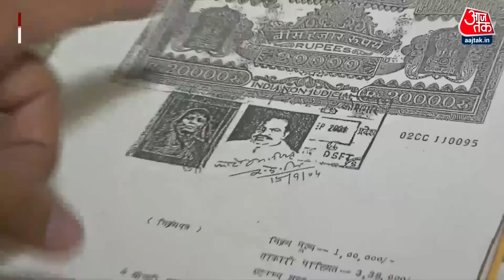Atique Ahmed का वो टॉर्चर रूम जहां रखकर वो लोगों को करता था प्रताड़ित| UP Police| CM Yogi| Aaj Tak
अतीक का अंत हो चुका है। लेकिन उसके जुल्म और सितम की सच्चाई धीरे-धीरे सामने आ रही है। उसी का एक हिस्सा है उसका टॉर्चर रूम। वो टॉर्चर रूम जहां उसने उमेश पाल को बंधक बनाकर रखा था। कई अन्य गुनाहों को भी उसी रूम में अंजाम दिया। अब उस टॉर्चर रूम के अंदर की तस्वीरें सामने आई हैं।